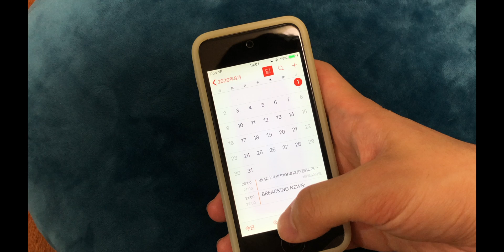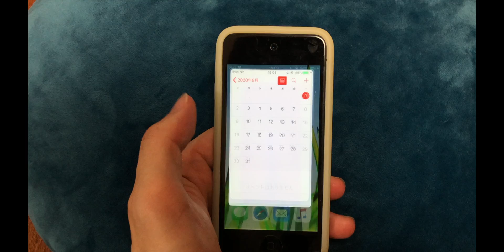iPhoneウイルス感染！？カレンダー乗っ取り対処方法は！？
下記は最新の手順動画です！
・iPhoneウイルス感染！？カレンダー乗っ取り対処法は！？【カレンダーウイルス削除】

最近、iPhoneで流行ってるカレンダー乗っ取りが非常に怖いです(｡´Д⊂)
ということで、対処法を説明してみた！
手順はこんな感じです。
①「設定アプリ」を開く
②「カレンダー」をタップして「アカウント」をタップ。
　iOS13以前の場合は「パスワードとアカウント」をタップ
　　※見つからない場合は設定の1番上に行って「アカウント」って検索してください。
　　　もしくはカレンダー→アカウントです。
③「照会したカレンダー」をタップ
④「Events」をタップ
（Eventsではなく、他の名前変わる可能性あり）
⑤「アカウント削除」をタップし、「アカウント削除」をタップする。

みなさん、できましたかね！？
できた方、よかったらコメントで一言をどうぞ(°∀°)

■もくじ
0:00 オープニング
0:06 iPhoneがウイルスに感染！？
0:34 カレンダーウイルス消し方
1:55 動画内容まとめ
2:24 エンディング

よかったら下記の動画もどうぞ！

大感染スマッシュマルウェアーズ！ コンピュータウイルス5個を同時感染させてみた！ MEMZ MrsMajor2.0 貞子ウイルス Monoxide Clutt.4.0 (戦場はWindows11)

「google.com」の「o」をどんどん増やしてアクセスしてみたらどうなる？（ウイルス注意！）

【危険】ヤバいメッセージ受け取ったので開封してみたwwwww 【佐川急便よりお荷物のお届けに上がりましたが宛先不明の為持ち帰りました】

【解説】スマホやPCを扱うにあたっての必要な考え方とは？【ウイルス対策や詐欺対策など】

【危険】アホな詐欺師撃退して警察に通報しました。銀行口座情報を入手するゲーム

【危険】ウイルスサイトで危険アプリインストールしたらどうなる？（VPNで通信情報盗まれる可能性あり）

Googleウイルス警告出たので危険なアプリインストールしてみた【お使いのiPhoneが(13)個のウイルスにより深刻なダメージを受けています】

【解説】ウイルス感染したAndroidスマホはどう対処したらいい？【ウイルス削除方法】

【危険】購入した中国産Android端末にウイルスがプリインストールされててヤバすぎたwwwwww

【危険】偽Yahoo知恵袋にイタズラしたら腹抱えて笑ったわwwwwwwww 【こんにちは、見つけるのに助けが必要です】

【危険】スマホ実機でgoggleにアクセスしてみたらどうなる！？ウイルス感染するの？

【詐欺サイト】auじぶん銀行の偽サイトにアクセスして個人情報を送信してみた！詐欺サイトの実態も解説！

「ご本人様不在の為お荷物を持ち帰りました。ご確認ください。」というSMSは危険か検証してみた！正体はAndroid標的のウイルス感染か！？

「ハッカーに追跡されています」というハッキング警告について解説してみた！怖くないから安心して🥺

恐ろしいのはスマホウイルス感染だけではない！？スマホの入力で使うキーボードアプリにも注意しよう！

ウイルス感染数がコロコロコロコロコロコロ変わるウイルスサイトとか怪しすぎるwwwお前は人を騙す気ないだろwwww

「お荷物のお届けにあがりましたが不在の為持ち帰りました。 ご確認ください。」というSMSにかなり恐怖を感じた。どこまで危険か検証してみた

恐怖のカウントダウン2分を待ったら本当に恐怖なのか検証してみた！(「39件のウイルスが検出されました」というウイルス警告サイトで実験！)

Windows7搭載のレアな多機能小型PC買ってみた！サポート終了なんか関係ねえぜ！　VAIO type P　レビュー

アダルトサイトでiPhoneウイルスサイト発見！「きみの iPhone （39）ウイルスによって深刻な損傷を受けている」などに注意！